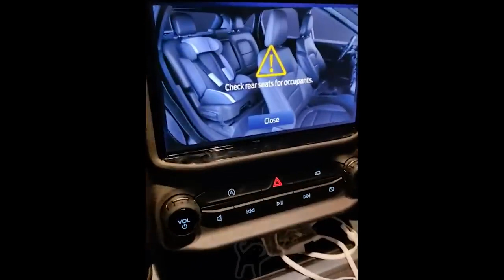Cats Family will make you LAUGH YOUR HEAD OFF!!😂😊😂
Welcome to the channel Cats Family Funny that will create fun and cute for all breeds of cats. We come as a family